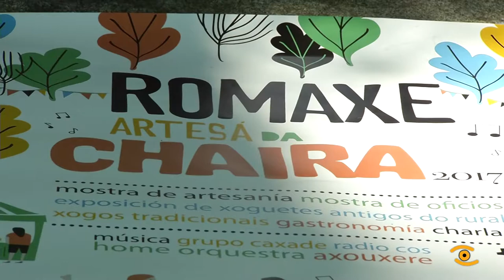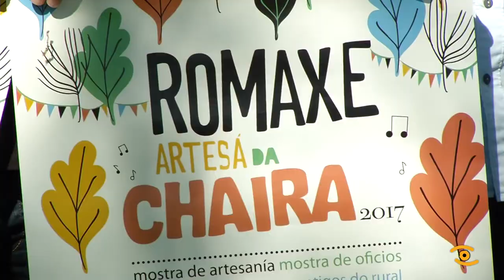Presentación da Romaxe Artesá da Chaira en Muras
A fraga da Veiga en Muras será este sábado 27 escenario da II Romaxe da Chaira. Co son do río Eume de fondo, presentouse a festa, que organiza o Concello coa achega da Asociación de Artesáns da Terrá Chá e da Deputación. Demostracións de oficios, xogos tradicionais galegos, música, unha mestura de actividades que se prolongarán durante a xornada. Na segunda edición da Romaxe Artesá da Chaira, inclúe charlas de emprendedores sostibles. A de Muras é unha romaría das de toda a vida, na que non faltará un bo xantar.